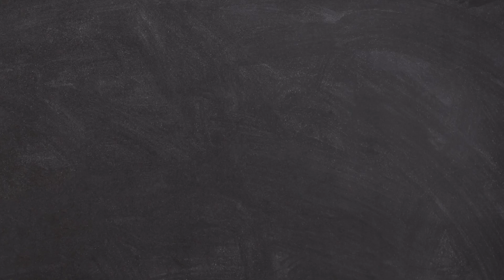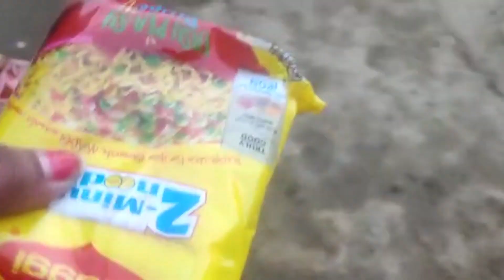Mumy ghr khaya maine neembu 🍋 aaj aana uda gye 🦅,🥺